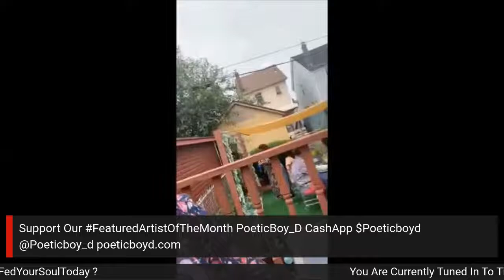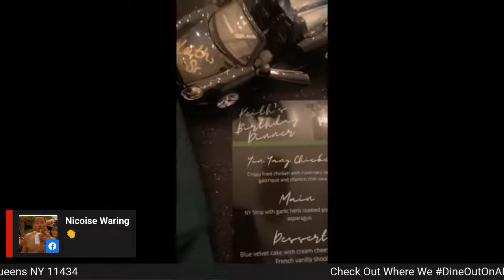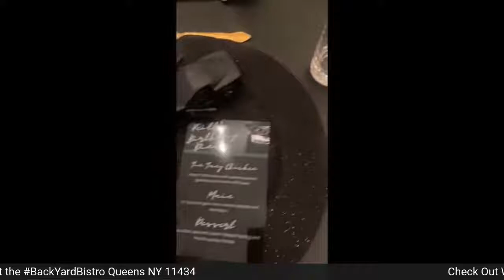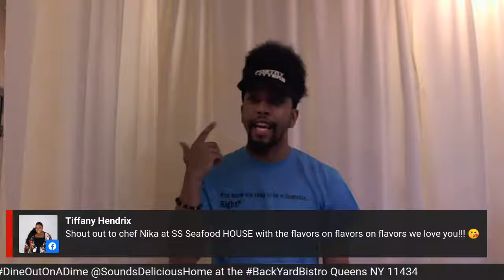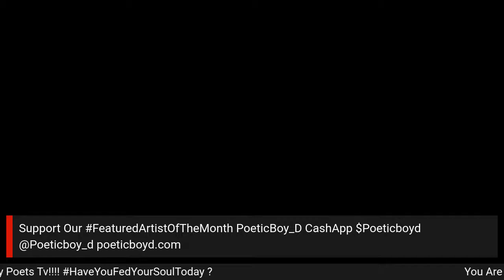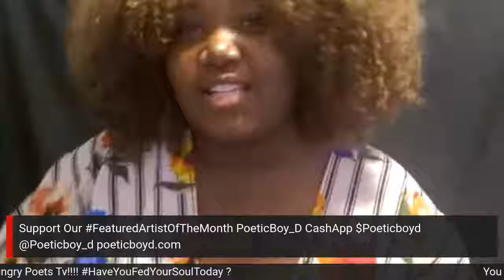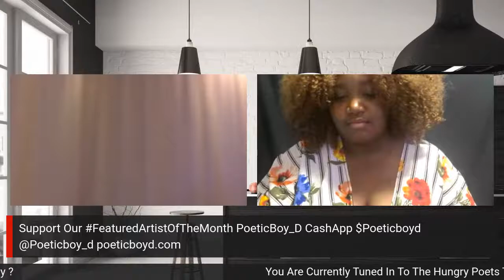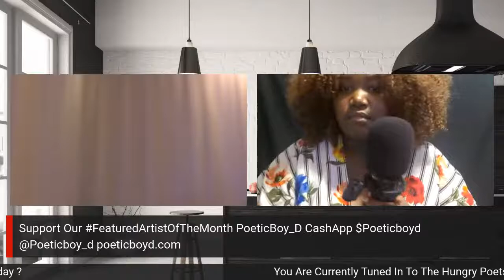The Hungry Poets Tv ... Episode 5!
One Two Three Four Fiffffff!
Ladies and Gentlemen We Are Bringing You Our Fifth Episode of TheHungryPoetsTv and Boy Are We Bringing It. We Have Not One Wonderful Poetic GentleMan That We Will Be Intellectually Feeding Us His Soul While We Get To Know Him. First Up We Have Author, Rapper, Spoken Word Artist and IG Event Curator @PoeticBoy_D.

Our SpotLightArtistOfTheMonth is definitely more than enough but never too much! It’s the one the only Sasha L. Henry @SashaLHenry who will be singing her hit single ALOT in a wonderfully exclusive performance for us here @TheHungryPoetsTv.

Our MealOfTheMonth will be provided by one of our favorite chefs The CEO of @SoundsDeliciousEvents Chef Tiffany Hendrix. She will be sharing with us something so delectable you will just have to wait to find out more.

Our DineOutOnADime segment will be something special. We were invited to the BackYard Bistro Brunch Edition provided by @SoundsDeliciousEvents . Tune in to hear all about how we felt about this new yet safe way to have the dineout experience with friends and family without the fear of the ever looming pandemic.
So see you on Thursday, August 19th, at 8pm. If that’s too hard to remember just think the 3rd Thursday of Every Month is saved for The Hungry Poets Tv. HaveYouFedYourSoulToday?